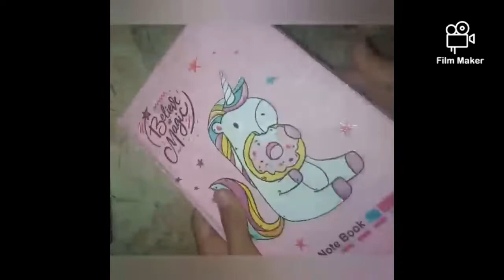Unboxing some art & craft items 😍💜